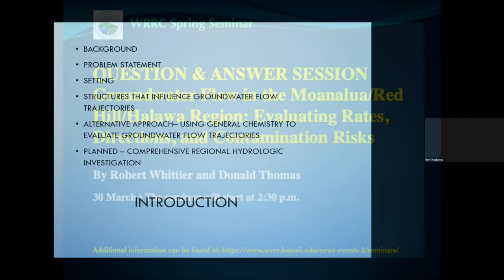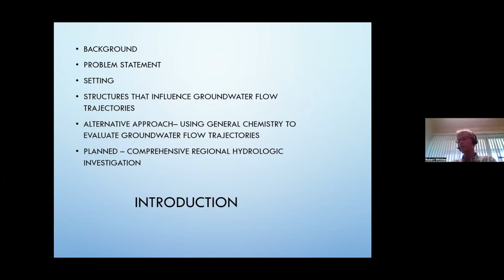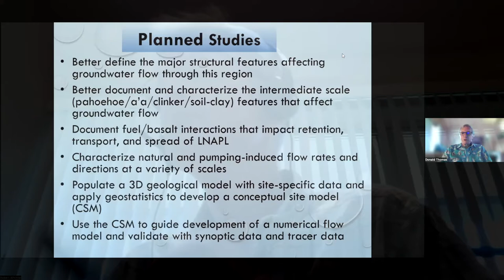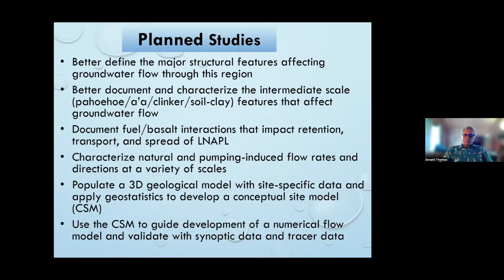Hawai‘i WRRC Seminar Series: 30 March 2022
Groundwater Flow in the Moanalua/Red Hill/Hālawa Region: Evaluating Rates, Directions, and Contamination Risks

Mr. Robert Whittier and Dr. Donald Thomas

Due to unforeseen circumstances, a separate question and answer session was scheduled for the March 18, 2022 video presentation. Mr. Whittier and Dr. Thomas provided a brief summary of their presentation, followed by an opportunity for participants to engage in discussion of their timely and relevant research.